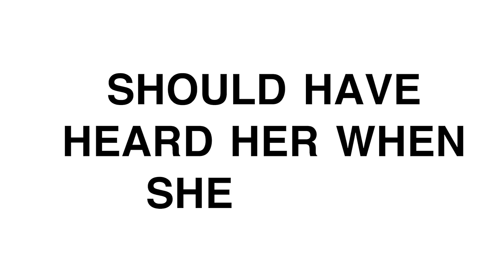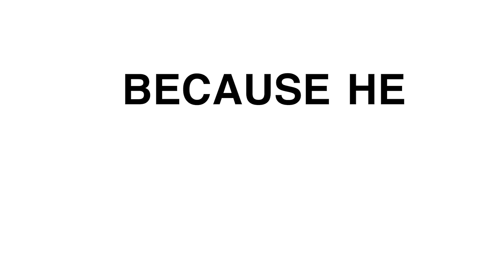Counterfeit - 'Close To Your Chest' (lyric video)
Taken from the debut album Together We Are Stronger out 17th March 2017 on Xtra Mile Recordings.